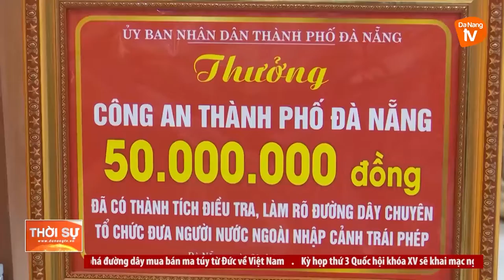ĐÀ NẴNG: KHEN THƯỞNG THÀNH TÍCH PHÁ ĐƯỜNG DÂY MUA BÁN MA TUÝ XUYÊN QUỐC GIA...